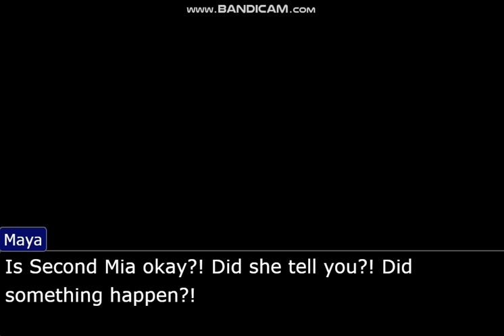Horrors of a Medium (EPILOGUE)